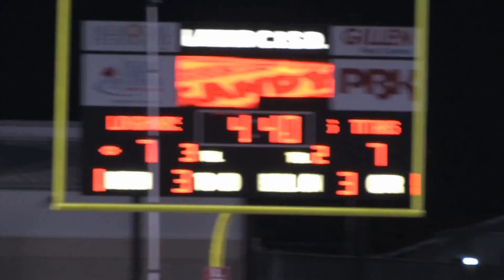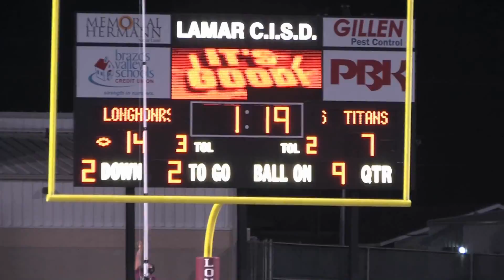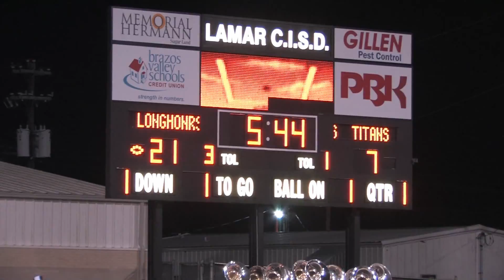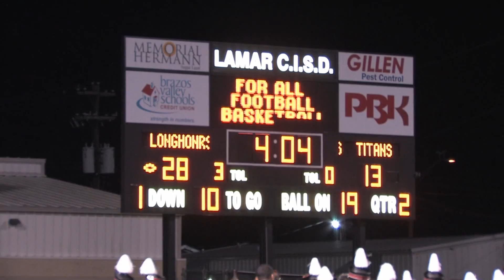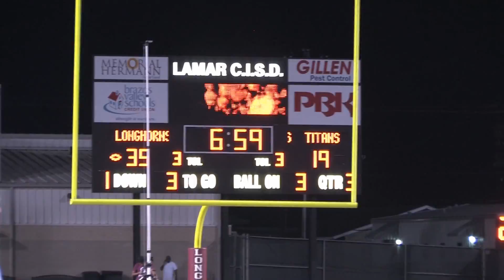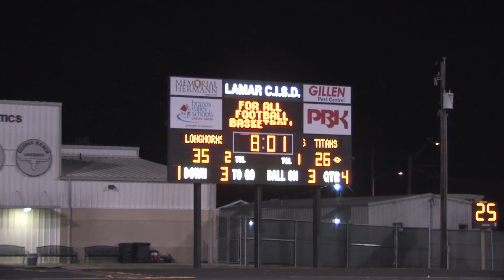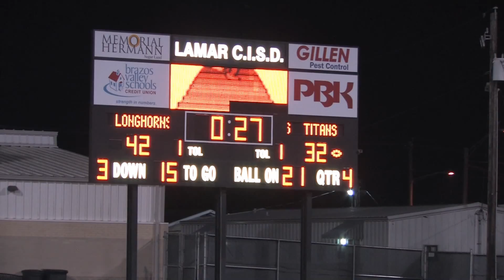George Ranch Longhorns Friday Night Lights 2014 - Game 4 v. Port Arthur Memorial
Game 4 | September 19, 2014 | v. Port Arthur Memorial Titans | Traylor Stadium